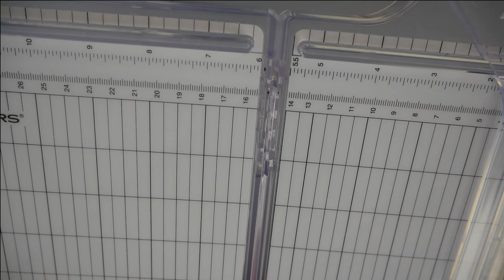🧐 comparativa cizallas scrapbooking . Fiskars vs We are memory keppers 📏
¿qué cizalla elegir? Os cuento mi experiencia con estos tres modelos
¿cual es la mejor opción? ¿ cual es la más precisa ?